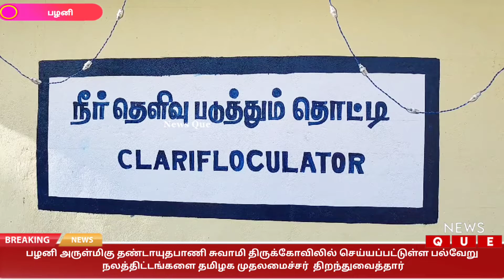பழனி அருள்மிகு தண்டாயுதபாணி சுவாமி கோவிலில் பல்வேறு நலத்திட்டங்களை தமிழக முதல்வர் திறந்துவைத்தார்